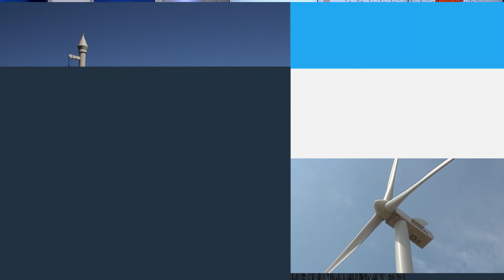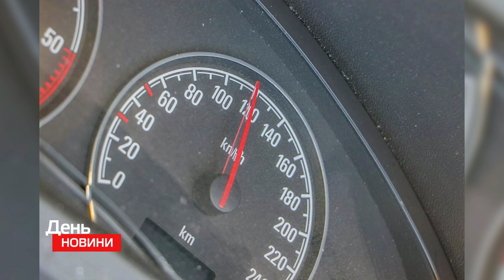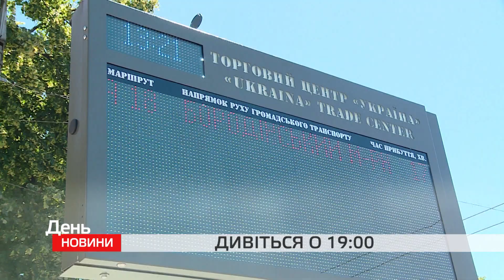День. Новини TV5. Випуск 17-00 за 08.06.2018